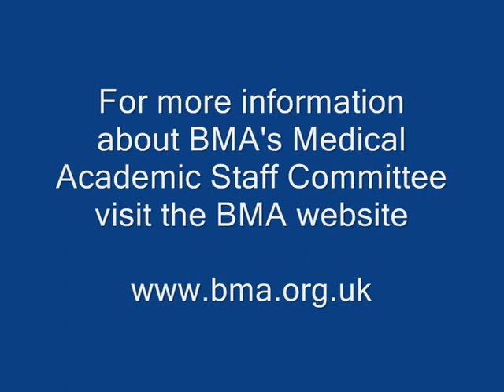BMA: MASC Chair discusses speech to ARM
BMA: Professor Michael Rees, Chairman of the BMA`s Medical Academic Staff Committee, discusses his speech to the BMA`s 2008 Annual Representative Meeting (ARM).

Michael talks about the work of the committee and how current NHS reforms are impacting on NHS research and education.